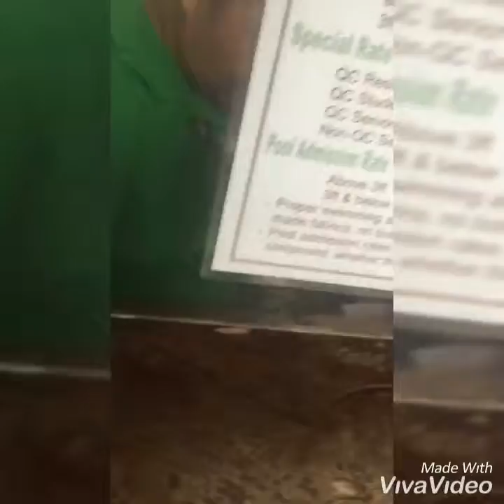Manila Eco Park Adventure